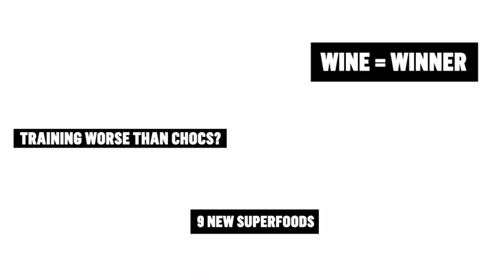Russell Howard’s Adventures With Paul Chowdhry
From The Russell Howard Hour, watch Russell Howard and Paul Chowdhry try out methods of living longer and how to be stunt doubles.